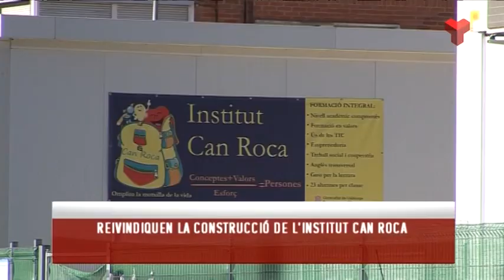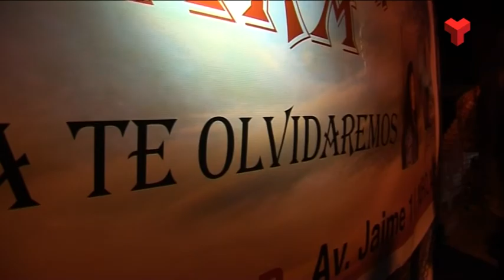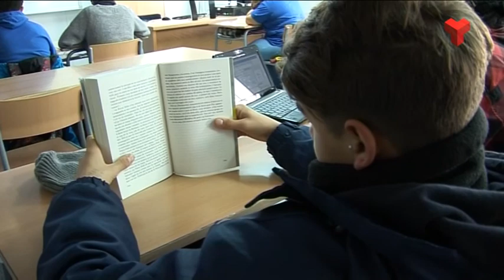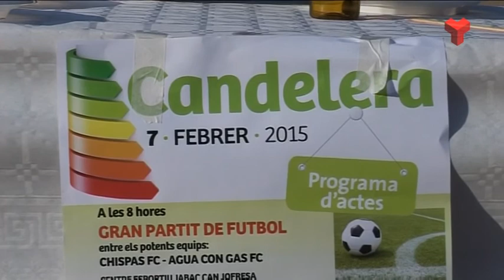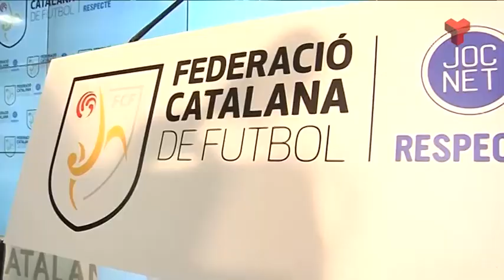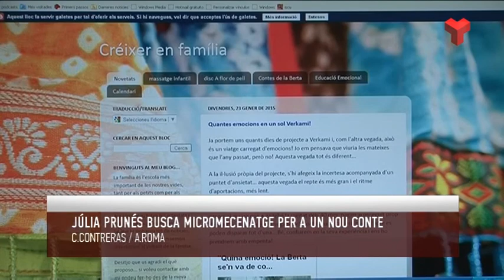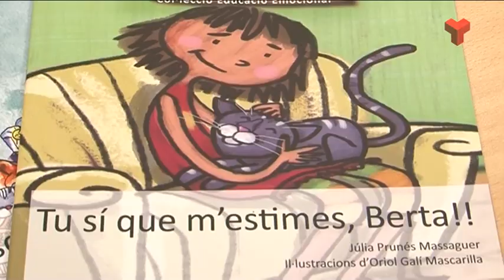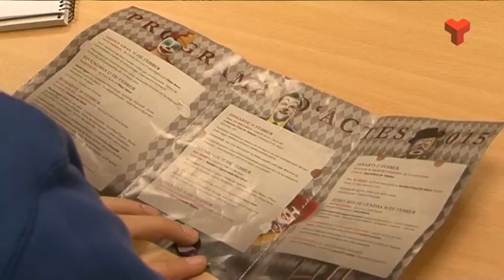Informatiu Vespre dimarts 10-02-2015 de Canal Terrassa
L'Informatiu Vespre de Canal Terrassa Vallès d'aquest dimarts 10 de febrer de 2015, presentat per David Marcet i Joan Gutiérrez. Més informació a